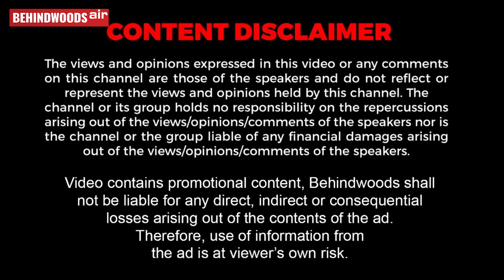'அசந்து தூங்கிட்டு இருந்த தேவதைக்கு Shock!' ஓடும் Train-ல் மிரளவைத்த Artist🔥 வைரலாகும் Cute வீடியோ!